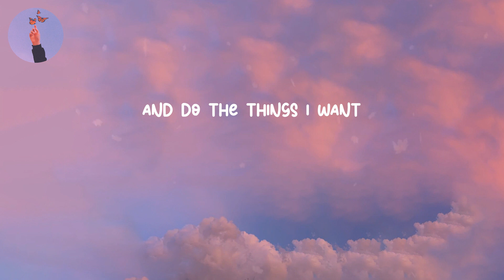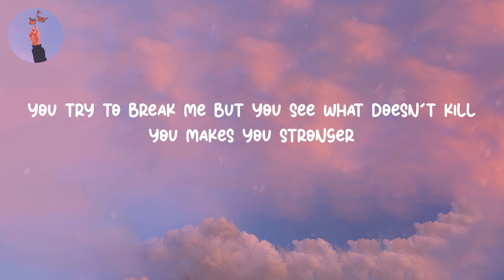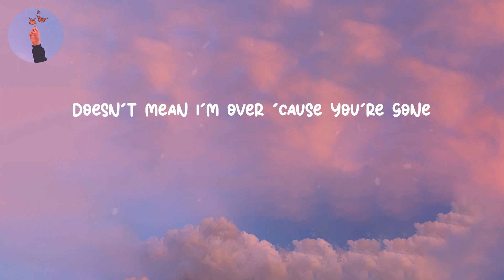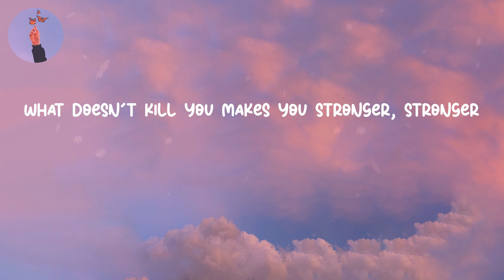Stronger - Kelly Clarkson (LYRICS)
Lyrics Stronger - Kelly Clarkson
Lyrics video for "Stronger" by Kelly Clarkson